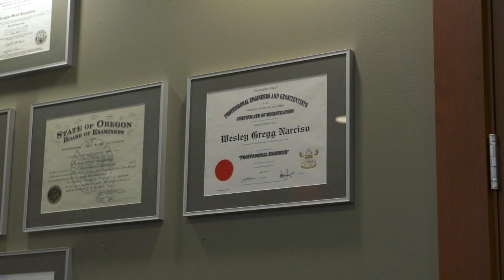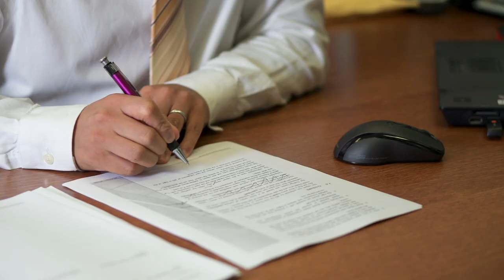Wesley Narciso, P.Eng. - APEGBC Young Professional Award